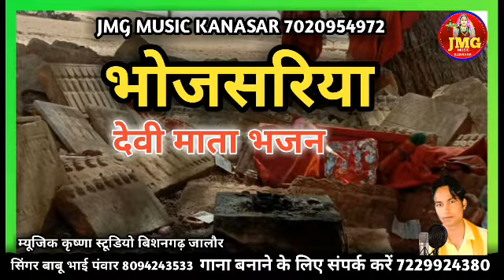भोजासरिया देवी माता भजन // सिंगर बाबू भाई पवार // माता जी भजन !! mata जी bhajn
APNE NAM KA SONG BANANE SAPRK 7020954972

All The Videos Uploaded On Our Channel, We Have Recorded Or Purchased Ourselves, If Any Person Claims To Own Or Copy Them Or Upload Them Again On YouTube Then Legal Action Will Be Taken For This  We Have Proof Of Their Right To Own A Video.

Contact- JMG MUSIC KANASAR

भादरिया राय भजन
majisa bhajan
धोलियो बुसट बदमाश
थाने हंस हंस के बतलाए भलाई काडो अखिया
bhadriya mata bhajan
माजीसा भजन
bhadriya rai bhajan
मदन राणा देचू
माजीसा
माजीसा रा भजन
dholiyo busat badmash
भादरिया राय छावली
bhadariya rai bhajan
thane has has ke batlaya
माजीसा री छावली
marwadi song
मारवाड़ी सॉन्ग
भलाई काडो अखिया
bhalai kado akhiya
लाल पीली अखियां
नागाणा राय भजन
केसरियो हजारी गुल रो फूल
मनोज भाई गजनेर
हापे खान न्यू सॉन्ग